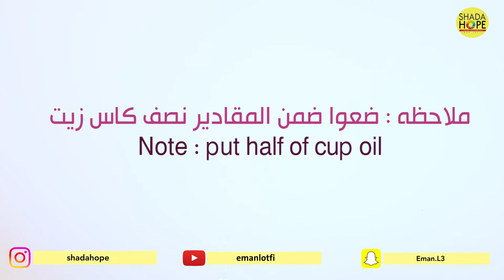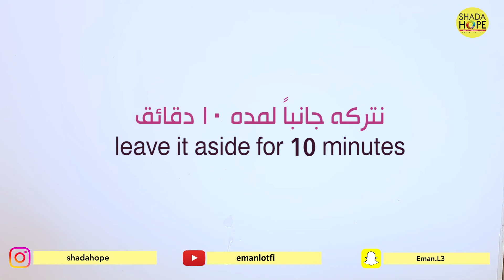طريقه عمل بنت الصحن | BENT ALSOHN Yemeni food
ايش رايكم بالفيديو؟؟؟ شو اقتراحاتكم للفيديو الجاي؟؟ بانتظار تعليقاتكم ^ـ*

اعداد و انتاج :

إيمان لطفي

I N S T A G R A M :

eman balfaqih

اختكم
Eman (shadahope)